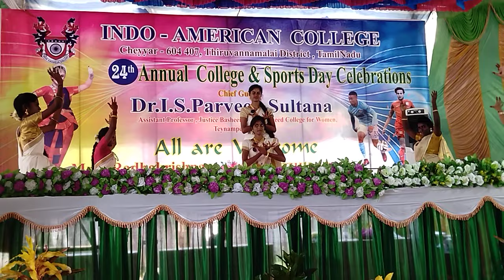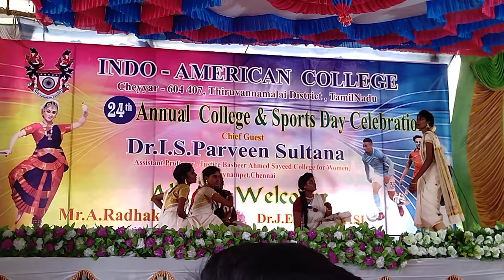College Cultural Dance Perfomance In Indo-American Collage Cheyyar 604407